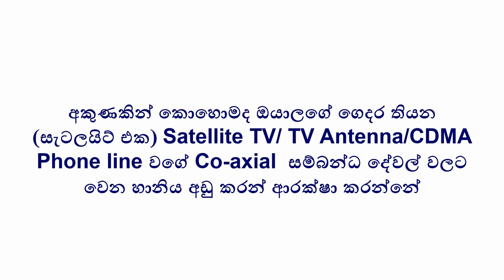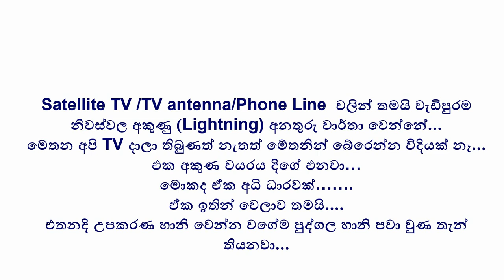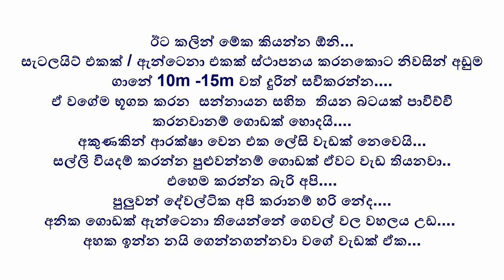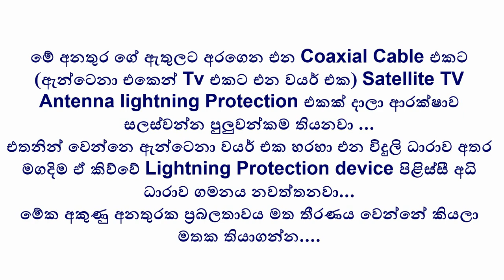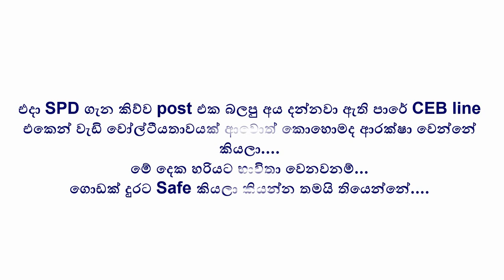සැටලයිට්/ දුරකථන අකුණුවලින් ආරක්ෂා කරමු - Satellite/TV Antenna/CDMA Phone Lightning Protector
Use Surge Protector to Co-axial cable in Satellite/TV Antenna/CDMA Phone
සැටලයිට්/ටීවී ඇන්ටනා / CDMA දුරකථන අකුණුවලින් ආරක්ෂා කිරීමට අපි Surge Protector භාවිතා කරමු.